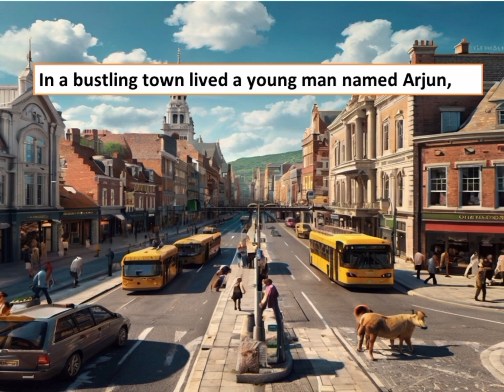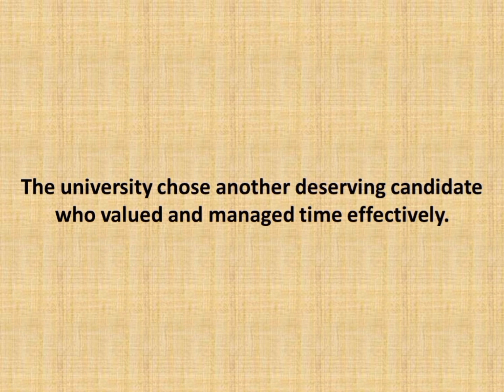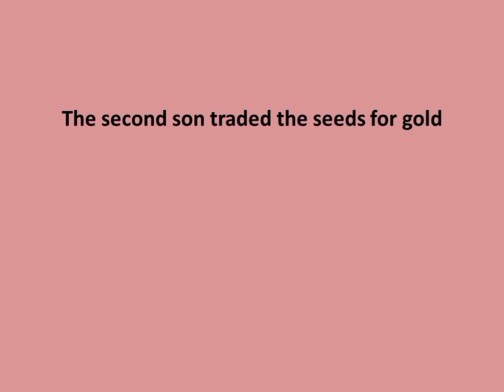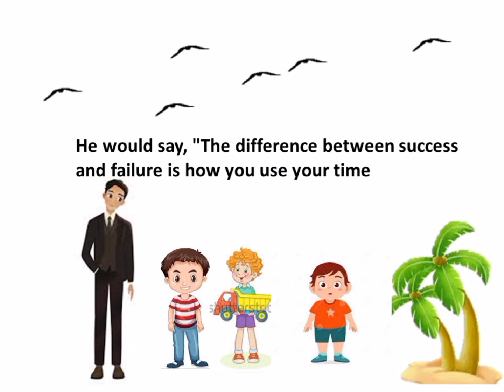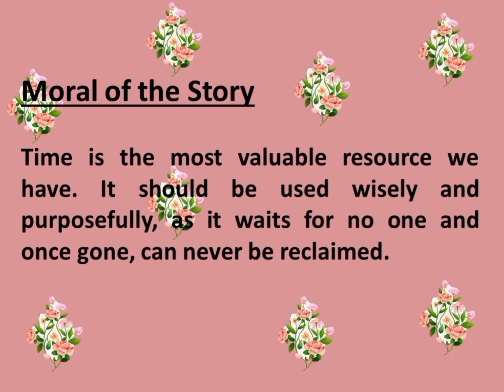how to avoid wastage of time